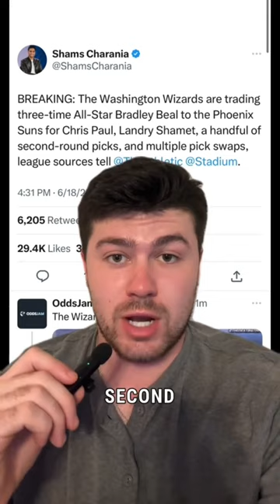Phoenix Suns acquire Bradley Beal in a trade!